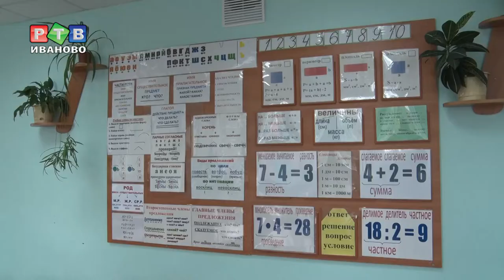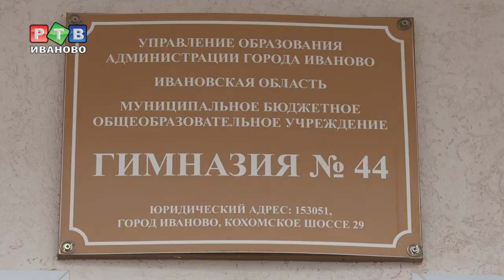В гимназии №44 стало тесно